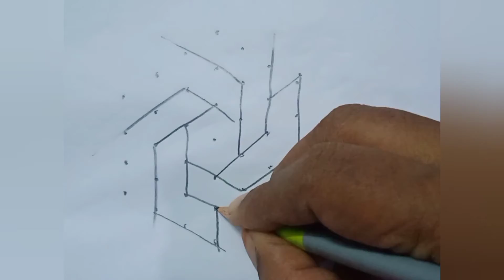Simple Purattasi Pooja Kolam | Easy Muggulu | Muggulu For Beginners kolam | Beautiful Kolam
Note: All Music owned by YouTube Music.
Attribution Not Required Music if Used in Every Video of this channel.